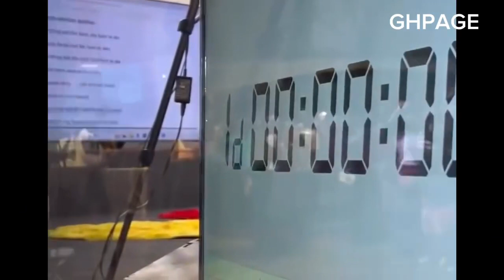Wow! Nana Ama Mcbrown Surprises Afua Asantewaa Singathon as she passes 24 hours; Jubilates with her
Wow! Nana Ama Mcbrown Surprises Afua Asantewaa Singathon as she passes 24 hours; Jubilates with her#Trending#ViralVideo#BreakingNews#EntertainmentNews#YouTubeNews#PopCulture#CelebrityGossip#TrendingNow#NewsUpdate#HotTopics#WhatIsTrending#YouTubeViral#MustWatch#EntertainmentUpdate#Buzzworthy#LatestNews#YouTubeCelebrities#CurrentTrends#ShowbizNews#ViralContent